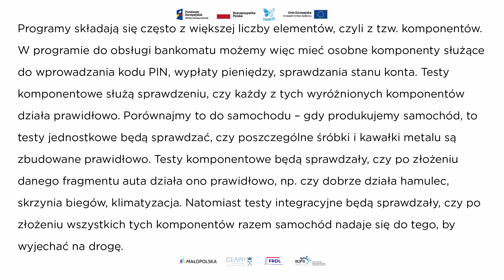TESTY KOMPONENTOWE (PJM)